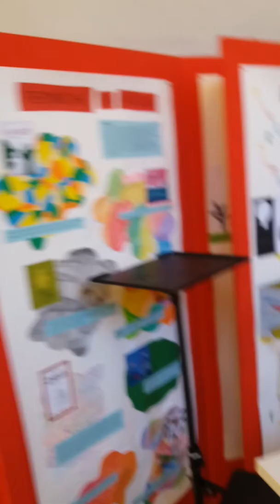Garbatella parliamo di Roma hub culturale Moby Dick